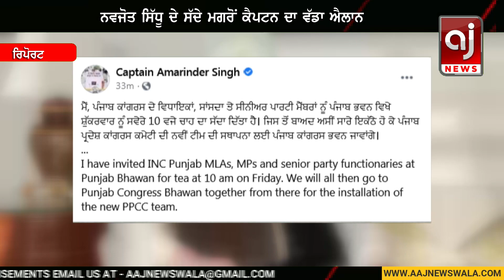ਨਵਜੋਤ ਸਿੱਧੂ ਦੇ ਸੱਦੇ ਮਗਰੋਂ ਹੁਣੇ ਹੁਣੇ ਕੈਪਟਨ ਅਮਰਿੰਦਰ ਦਾ ਨਵਾਂ ਐਲਾਨ | Capt Amarinder Singh | Navjot Sidhu